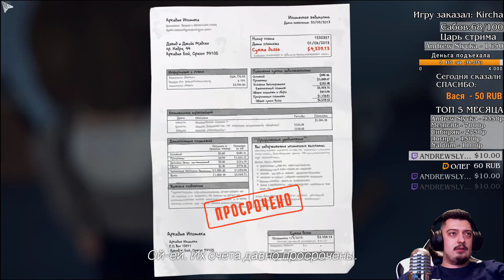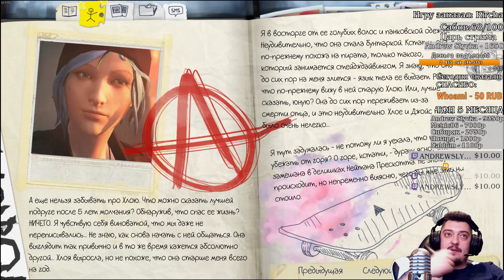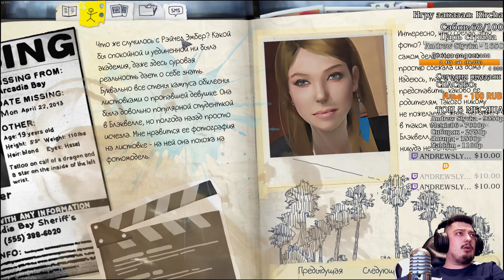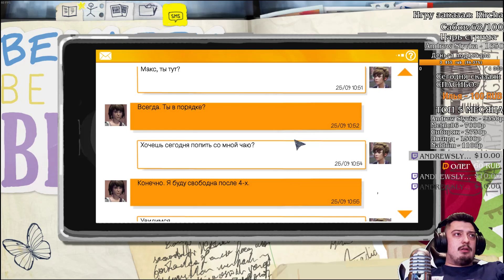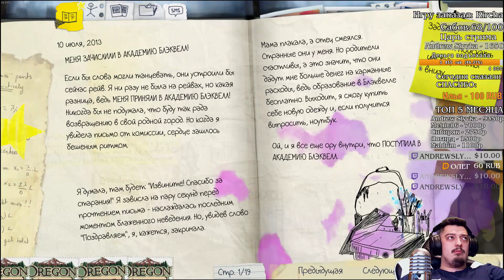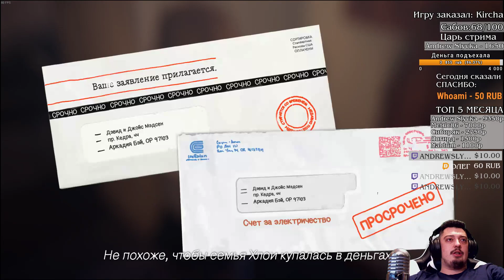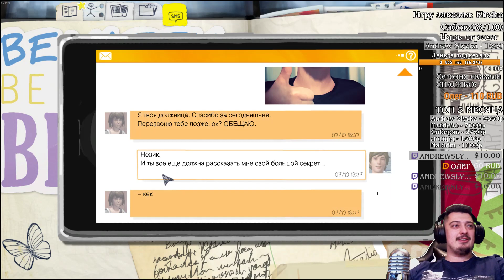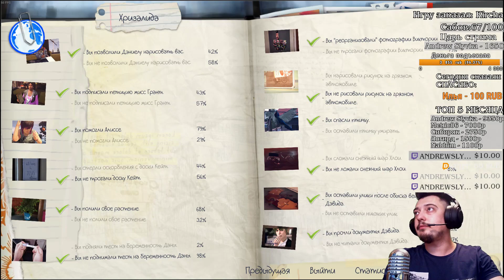Life Is Strange Прохождение Эпизод 1 часть 3 | Тайны мудо отчима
Продолжение первой главы игры Life is strange. В этой части мы немного узнаем об отчиме , который работает охранником в колледже и который постоянно пытается провести собственное расследование.
Приятных просмотров и отличного настроения.